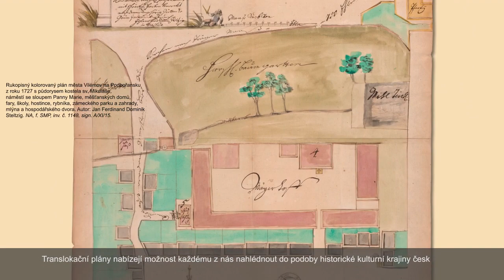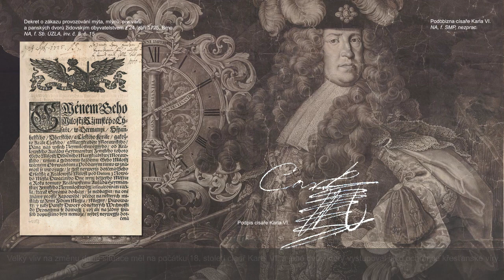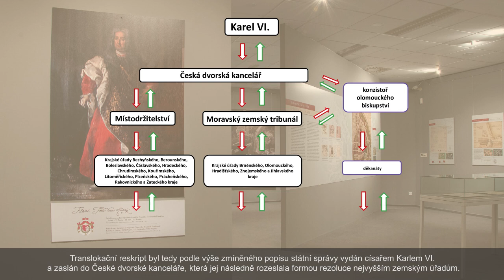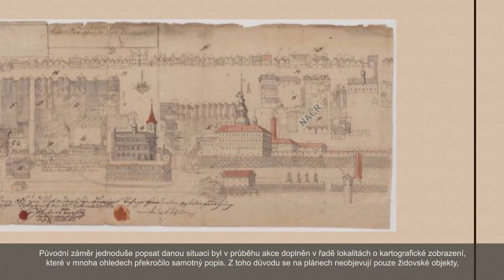TRANSLOKAČNÍ PLÁNY ŽIDOVSKÝCH OBYDLÍ V ZEMÍCH KORUNY ČESKÉ V LETECH 1727–1728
Národní archiv jako koordinátor ve spolupráci s Moravským zemským archivem v Brně, Zemským archivem v Opavě, Olomouckým arcibiskupstvím, Státním oblastním archivem v Litoměřicích, Státním oblastním archivem v Třeboni, Vlastivědným muzeum v Šumperku a Městským kulturním střediskem v Kojetíně úspěšně dokončil nominační listinu programu UNESCO Paměť světa „Situační plány měst a obcí jako doklad proměn postavení Židů v přední evropské mocnosti 18. století - Habsburské monarchii,“ kde je prezentován soubor 177 translokačních plánů židovského obydlí.